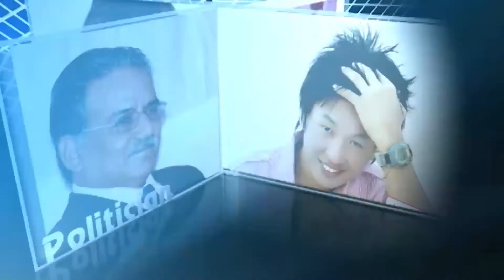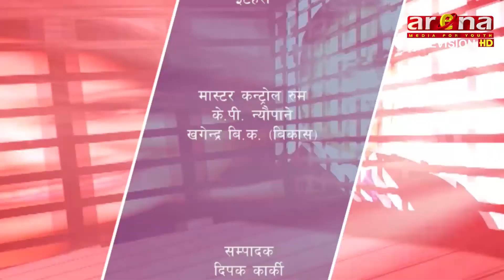Arena Talk Show || By Samir Karki || 2077-04-11